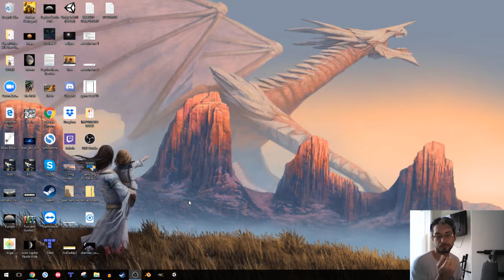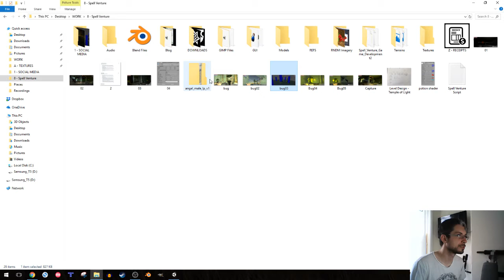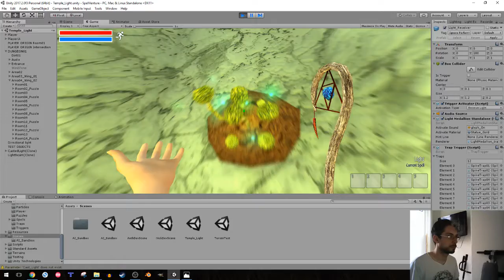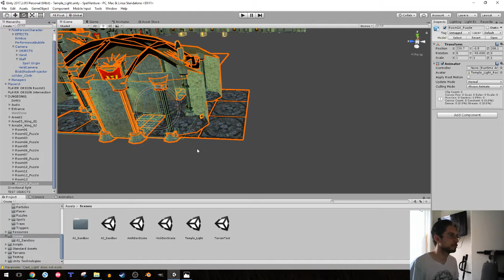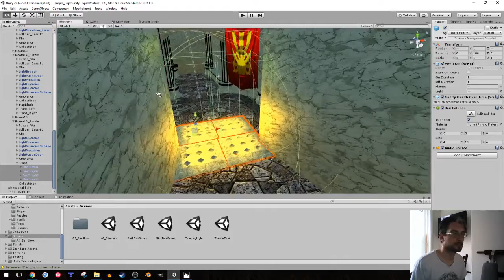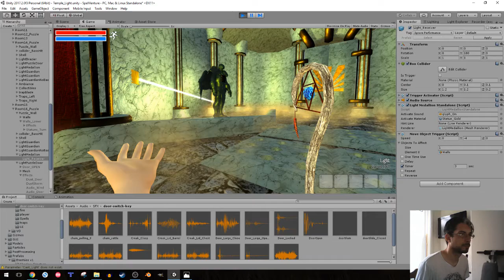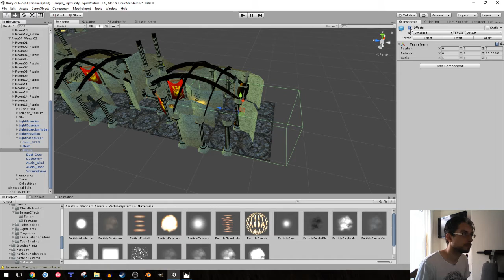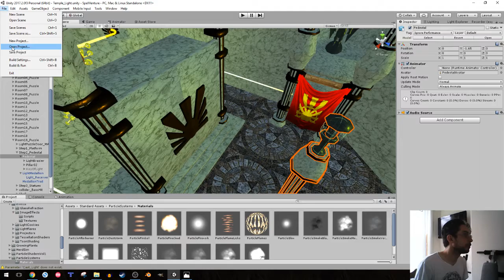Wednesday Morning Dev Stream (5/16/18)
We nearly complete the trap puzzles in Wing 2 of the Temple of Light!  Follow along and listen to us ramble on about the methodology involved in the dev process!